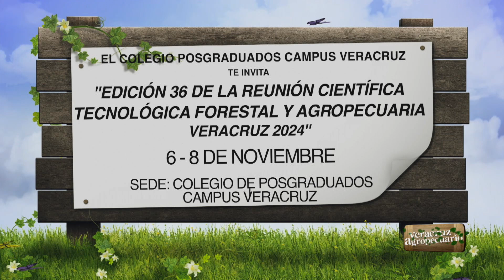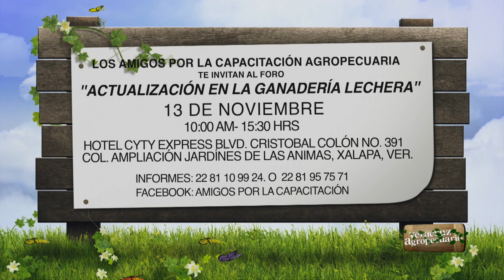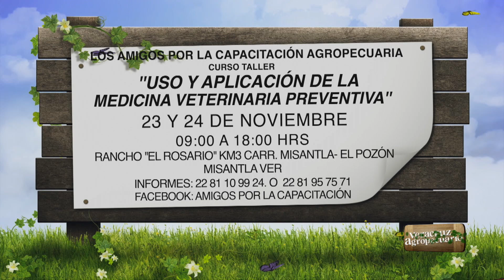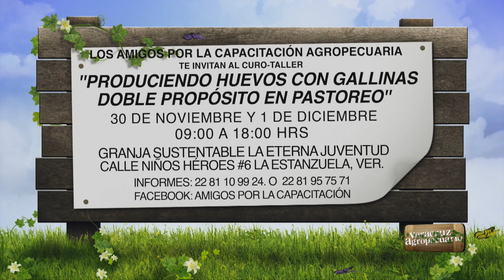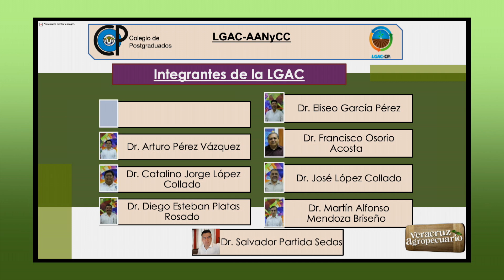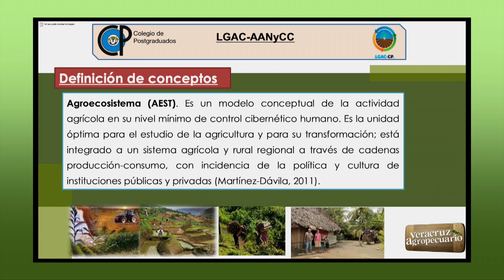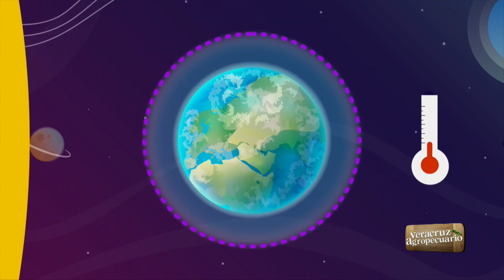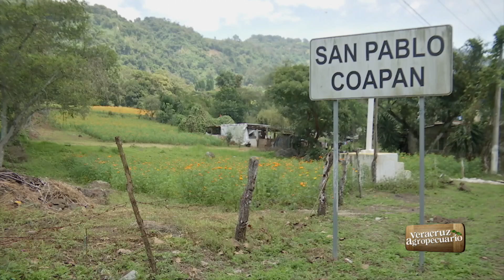Veracruz Agropecuario - Ambiente Natural, AgroEcosistemas y Cambio Climático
Ambiente Natural, AgroEcosistemas y Cambio Climático y de Fiestas Patronales de Tepetates.
Programa transmitido en vivo el jueves 24 de octubre 2024